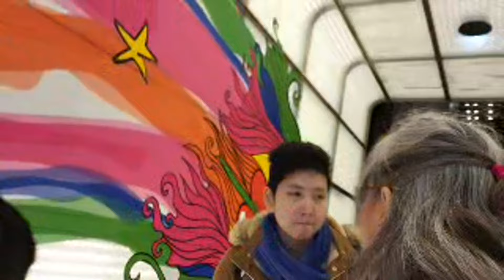WALKING IN AV. CHAMPS- ELYSEES FRANCE, MAISON DE CHANEL & DIOR AVEC BEAUX PRODUITS